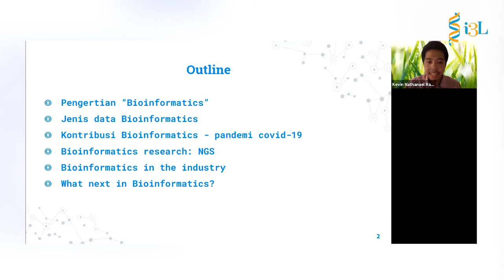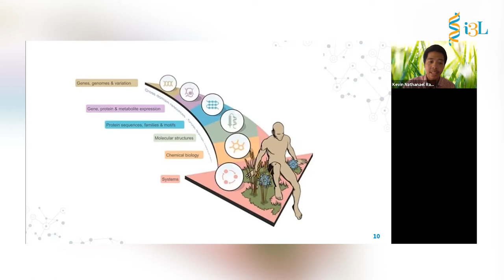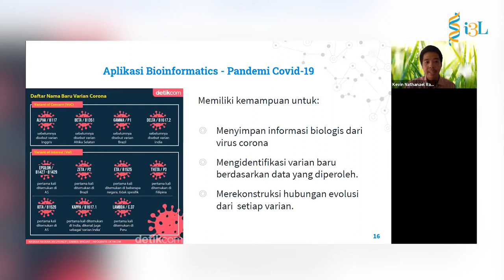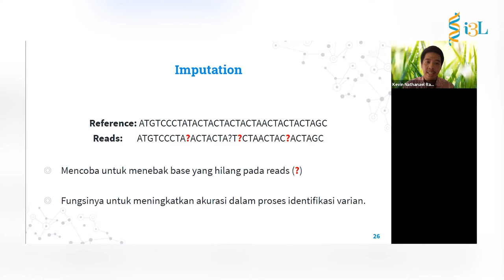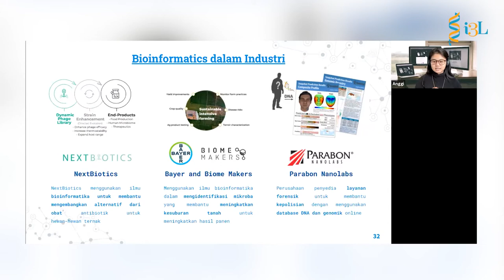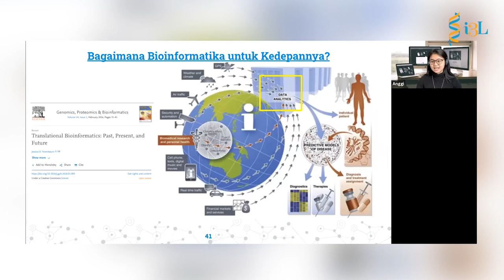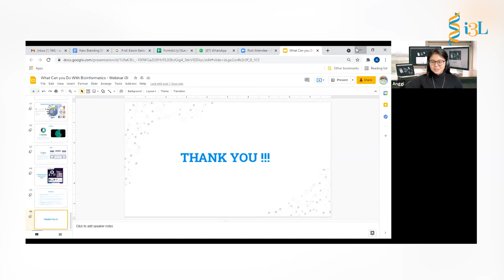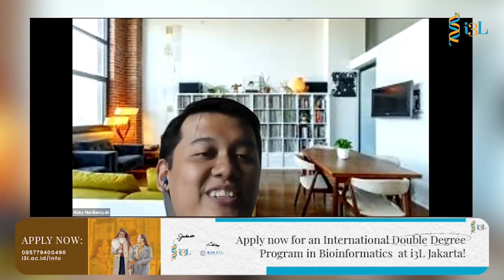What Can You Do With Bioinformatics | Indonesia International Institute for Life-Sciences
i3L proudly presents another online webinar with the title of “What Can You Do With Bioinformatics”. Presented by:
– Angganararas Lungidningtyas, S.Bionf. (Bioinformatics Officer at Bifarma Adiluhung. i3L Bioinformatics Cohort 2016)
- Kevin Nathanael Ramanto, S.Bioinf (Bioinformatics Specialist at Nalagenetics, i3L Bioinformatics Cohort 2016)
– Rizky Nurdiansyah, S.Si., M.Si. (i3L Faculty of BioInformatics)

In this event, our alumni shared their insights on Bioinformatics and all its applications.